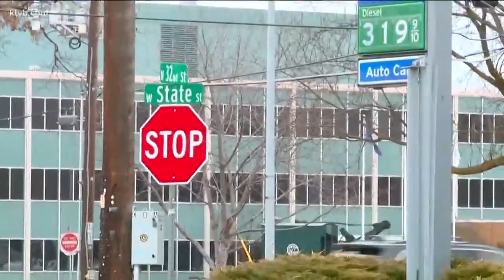Police: One suspect in custody in connection to Boise bank robbery off of State Street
The bank robbery also put Lowell Elementary School on a brief lockdown while police searched for the suspect.